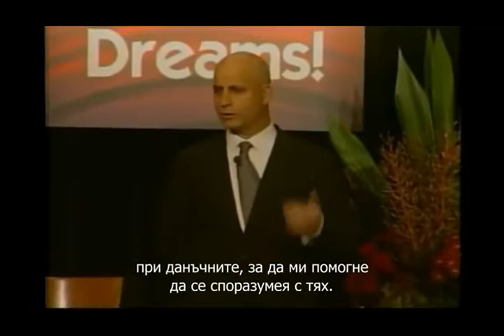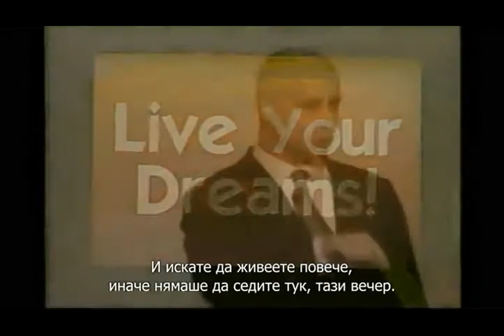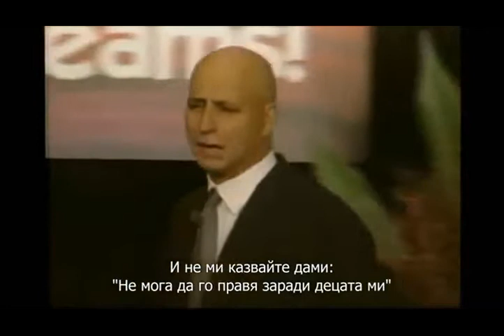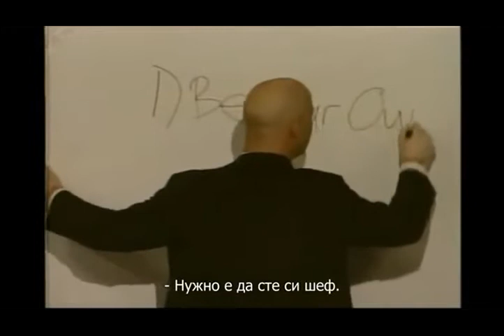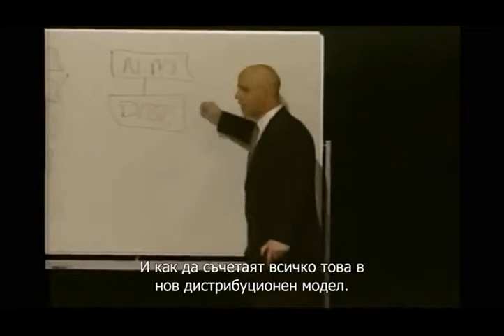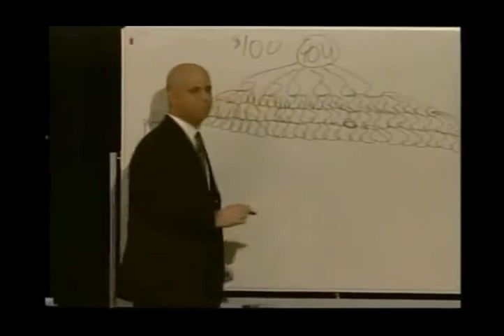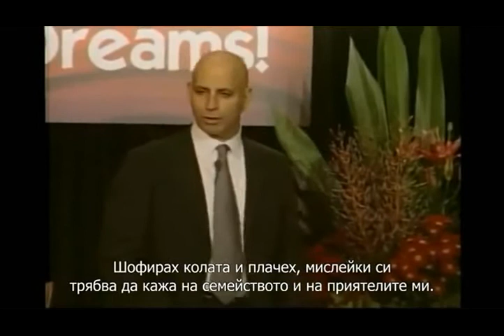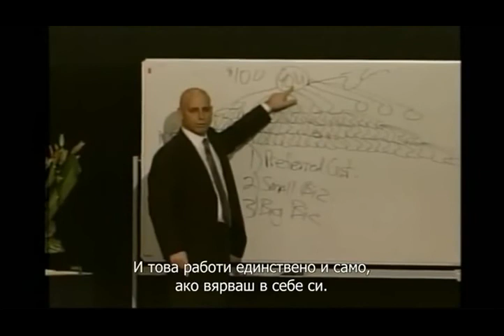Randy Gage - Live Your Dreams BG - Ранди Гейдж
За лична и безплатна консултация на тема: Основни или Допълнителни Доходи, Здраве и Красота и Отстъпка от -28% до -68% попитайте вашият приятели, който ви е препоръчал това видео или на